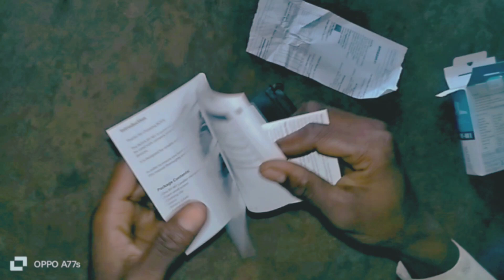boya by m1 mic 🎤 anboxing 🤗anboxing bhansingh boya boyabym1 boyabym1mic boyamic #